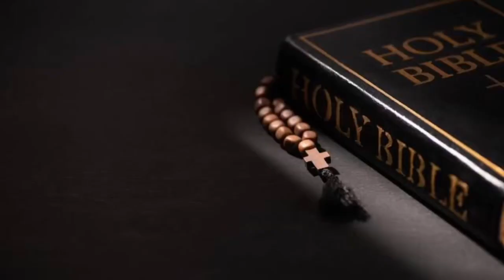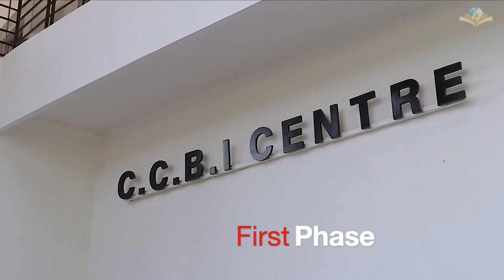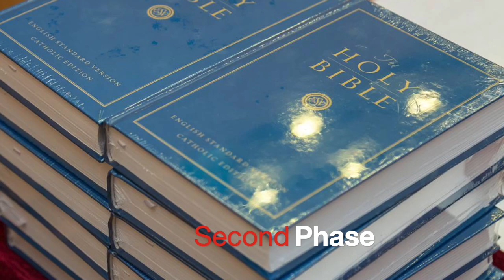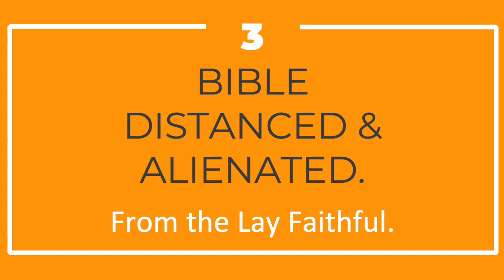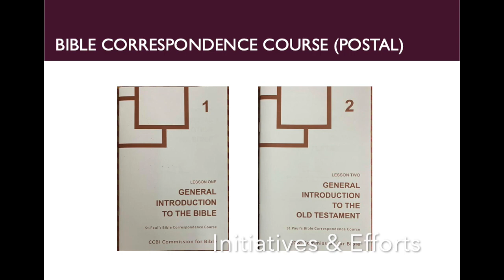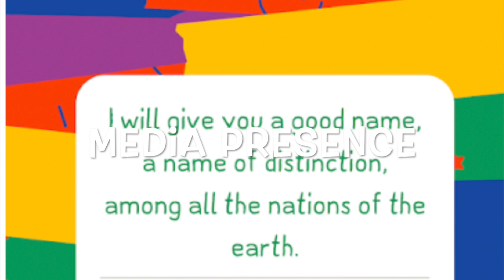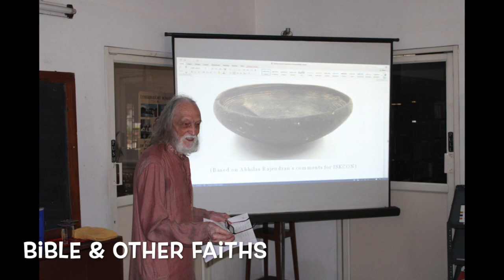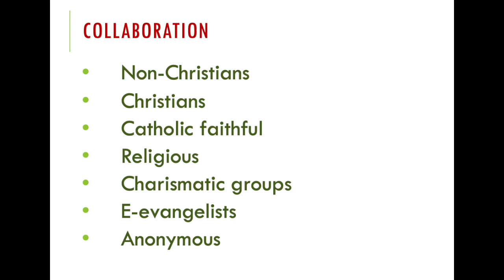CCBI_Commission_for_Bible_Report_2021_2023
The report of the CCBI Commission for Bible with its present activities, and future plans; with its struggles and dreams; and with its proposals and appeals.